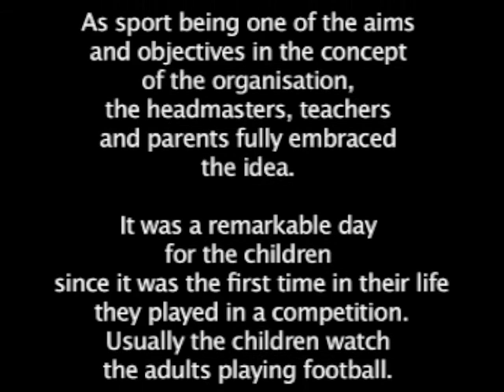FOOTBALL at Childrens World, Taiama, Sierra Leone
The first football tournament for kids in Taiama! I was impressed about the little children and their bare feet on stoney ground!